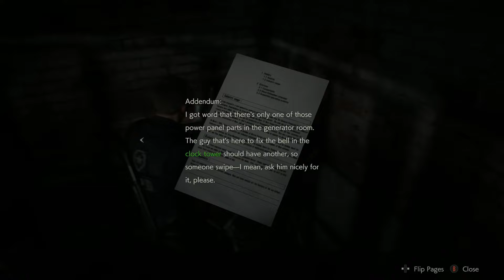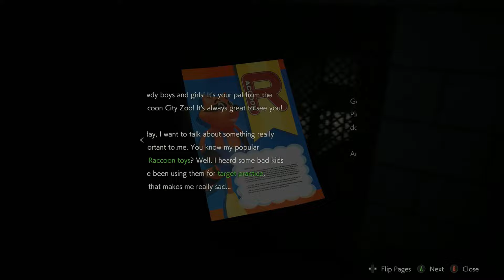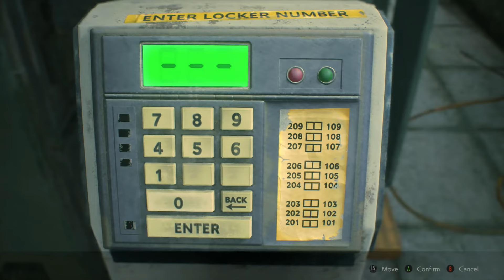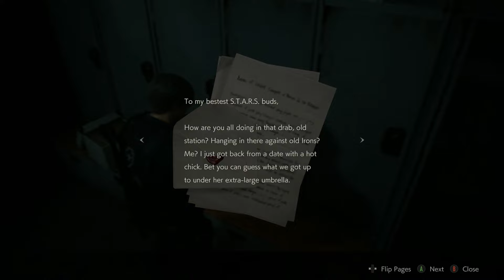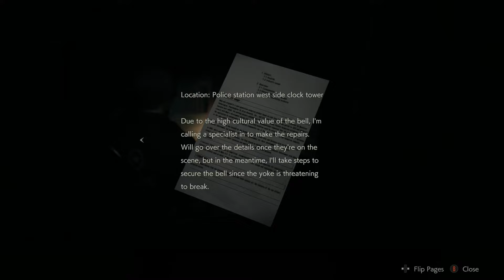Resident Evil 2 Remake | PART 2 - Stuck in Parking Garage with Zombies | RTX 3060 + Ryzen 7 6800H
Resident Evil 2 Remake | PART 2 - Stuck in Parking Garage with Zombies | Asus TUF A15 2022 | RTX 3060 Laptop + Ryzen 7 6800H

RE2 Resident Evil 2 Remake Walkthrough will include the full Resident Evil 2 Remake Gameplay on PC. This The Resident Evil 2 Remake is recorded in 1080p on PC and will include the full game and all boss fights.

SYSTEM SPECS:
CPU: AMD Ryzen 7 6800H 8 Cores 16 Threads (Base 3.2GHz, Boost 4.7GHz)
GPU: Nvidia GeForce RTX 3060 6GB GDDR6 (TGP:- 115W + 25W Dynamic Boost)
RAM: 16GB DDR5 4800 MHz Dual Channel Ram
Hard Drive: 512GB SSD M.2 NVMe PCIe 3.0
Display: 15.6 Inch 144Hz
OS: Windows 11 64 Bit
Laptop model: Asus TUF Gaming A15 FA507RM-HN089WS
Drivers : 555.99